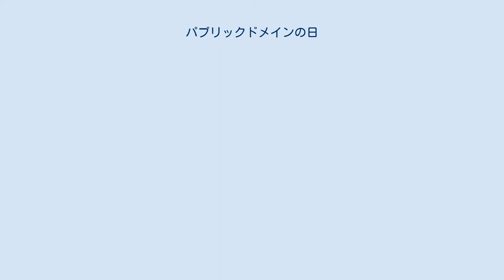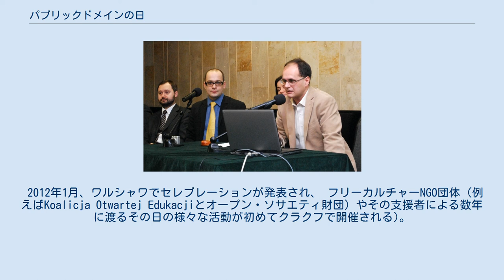パブリックドメインの日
ポーランドで行われた2012/2013 パブリックドメインの日の英語版ロゴ パブリックドメインの日（パブリックドメインのひ、Public Domain Day）とは、著作権の保護期間が自動的に終了しパブリックドメインになった著作物を祝う記念日で、通常各国の著作権法に基づくパブリックドメイン化という著作権のある作品の法的扱いが変化する1月1日に設定されている。
 パブリックドメインの日は当初非公式で、2004年にカナダのパブリックドメイン活動家、ウォレス・マクリーンが最初に提唱し、ローレンス・レッシグがこの考えを支持し広めた。
パブリックドメインの日のウェブサイトにはパブリックドメインになった作者の著作物がリストとして掲載されている。
パブリックドメインの日の名のもとに幾つかの団体が世界の国々で活動している。
多くの管轄では通常作者の死後70年の経過を基準としている。
その後それらの作者の作品を全員が事前許可無しでどんな目的であっても使用できるようになる。
法的にパブリックドメインが有効になるのは元日 (New Year's Day) からであるため、例として70年経過を適用している国の場合1936年に死去した作家の作品は2007年1月1日を持ってパブリックドメインとなっている。
 パブリックドメインの適用は管轄によって変化するため、著作物のパブリックドメインへの移行は全世界で行われるわけではない。
例外が顕著なのがアメリカ合衆国で2019年まで自動的にパブリックドメインになる著作物が生まれることがない。
欧州のほとんどの国やカナダ、ニュージーランドではパブリックドメインになる様々な作品が見受けられる。
 2010年のパブリックドメインの日ではジークムント・フロイト、ウィリアム・バトラー・イェイツ、フォード・マドックス・フォード、アーサー・ラッカムなどの作品が多くの国でパブリックドメインになったことを祝った。
2011年はイサーク・バーベリ、ヴァルター・ベンヤミン、ジョン・バカン、ミハイル・ブルガーコフ、F・スコット・フィッツジェラルド、エマ・ゴールドマン、パウル・クレー、セルマ・ラーゲルレーヴ、レフ・トロツキー、ヴィト・ヴォルテラ、ナサニエル・ウェストなどの作品のパブリックドメイン化が祝された。
 ポーランドでのパブリックドメインの日セレブレーション（2008年） パブリックドメインの日が挙行され始めた時期ははっきりとしないが（2004年にローレンス・レッシグが提唱している）、近年はプロジェクト・グーテンベルグによって提唱されクリエイティブ・コモンズが促進している。
パブリックドメインの日のイベントはポーランド、ドイツ、イタリア、イスラエルにて様々な期間で行われている 。
 2011年1月の2011年パブリックドメインの日での一環としてオープンナレッジ財団はThe Public Domain Reviewというパブリックドメインになった著作物のレビューサイトを立ち上げた。
 2012年1月、ワルシャワでセレブレーションが発表され、 フリーカルチャーNGO団体（例えばKoalicja Otwartej Edukacjiとオープン・ソサエティ財団）やその支援者による数年に渡るその日の様々な活動が初めてクラクフで開催される)。
他の2012年のイベントは以下の通り: